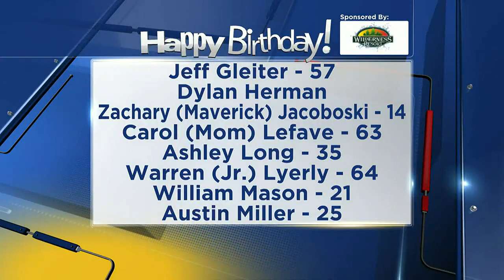Birthdays for Friday, August 25